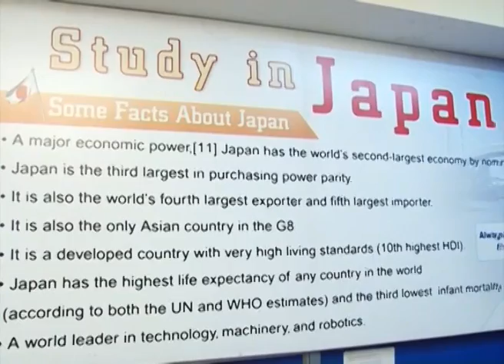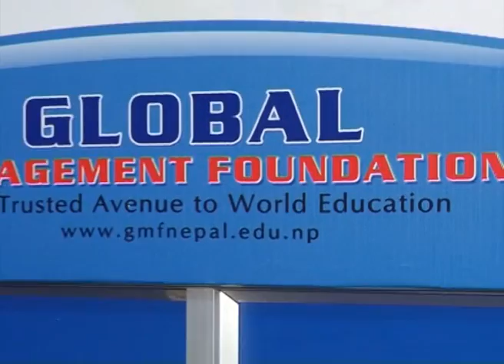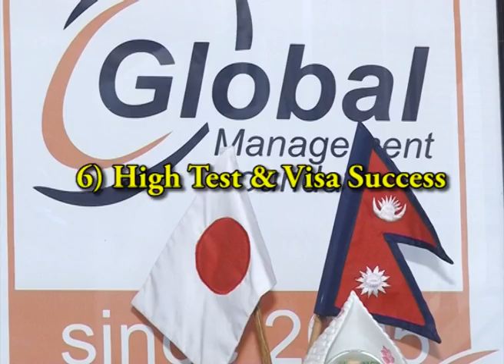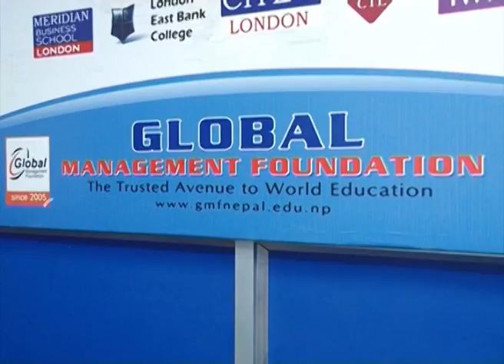Global Management Foundation